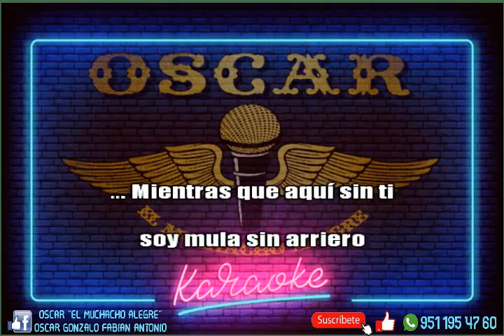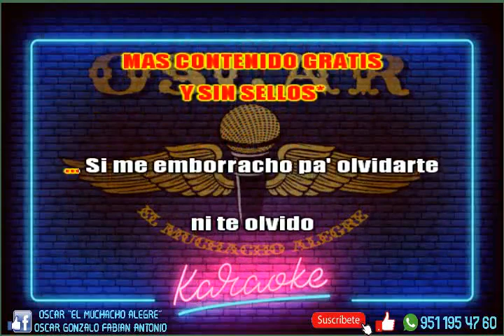HERMOSISIMO LUCERO (KARAOKE) LOS PLEBES DE SAN LUIS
Si les gusta el contenido de mi canal no olviden activar la campanita para recibir las notificaciones.
Les comparto este karaoke sin fines de lucro solo para fines de diversión a todos aquellos que al igual que a mí, nos apasiona la música.
Si gustas, deja en los comentarios que karaoke te gustaría escuchar!!!
¡¡¡¡A CANTAR SE HA DICHO!